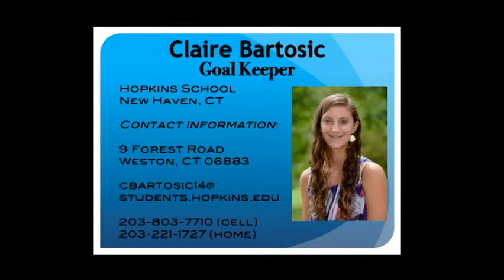Claire Bartosic Goalie - Hopkins School